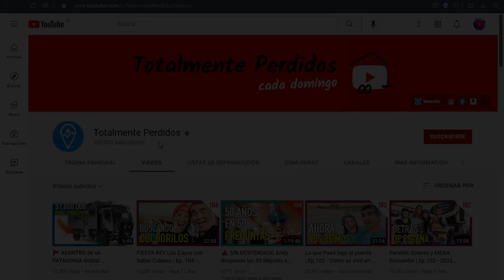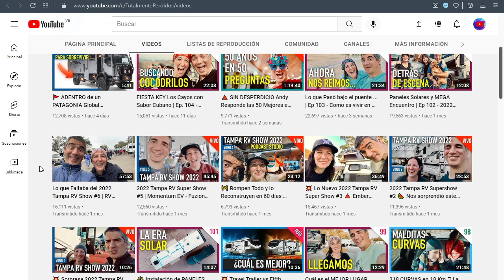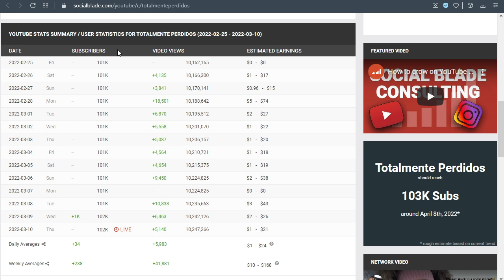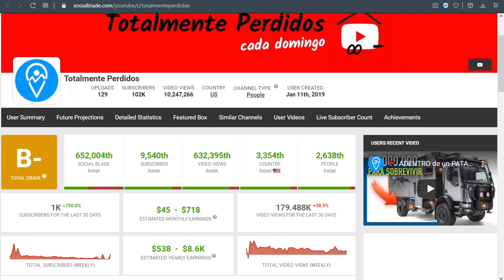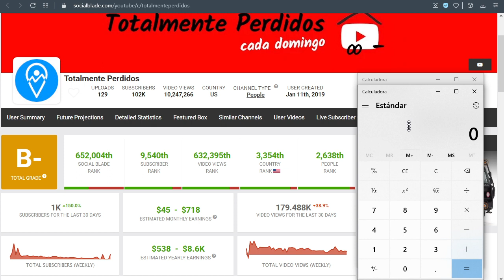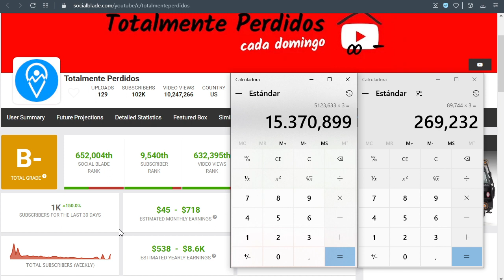✅🤑🔥🚀 TOTALMENTE PERDIDOS CUANTO GANA EN YOUTUBE